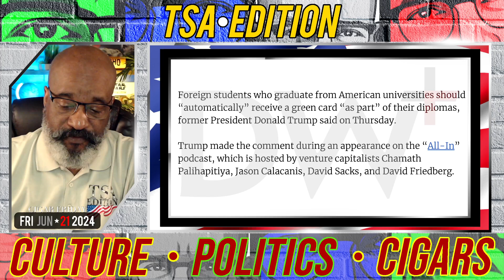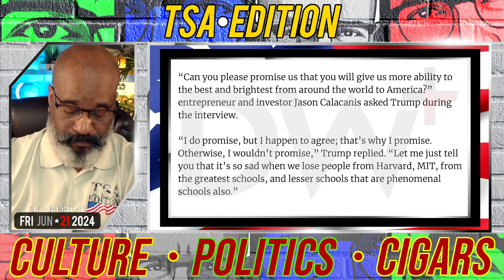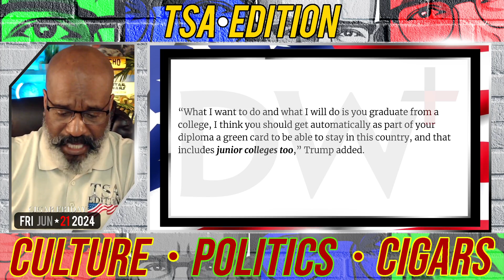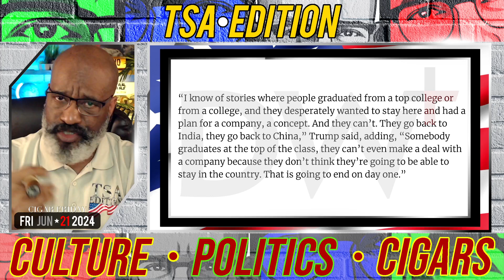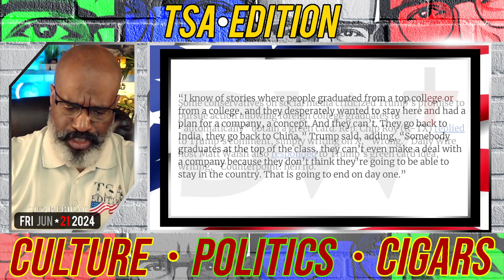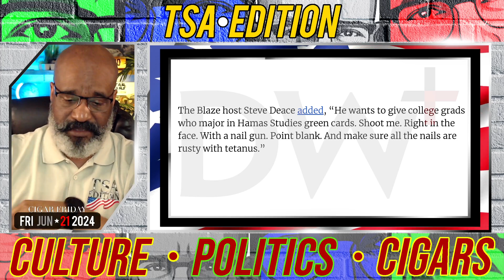TRUMP FLOATS AUTOMATIC GREEN CARDS FOR COLLEGE GRADS | TSAE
TRUMP FLOATS AUTOMATIC GREEN CARDS FOR COLLEGE GRADS. IMMIGRATION CRISIS HAS CRIPPLED AMERICA. TRUMP, THE AMERICA FIRST POLITICIAN.